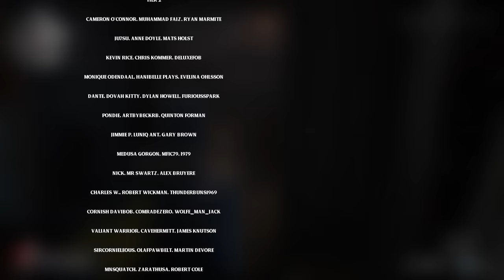Lord Arthur VS Evil Ash - Episode 4 - Evil Dead the game (Missions)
How the tables have turned. Lord Arthur is now a man out of time. Only the Kandarian dagger and Necronomicon can open a rift in space and time that leads home.